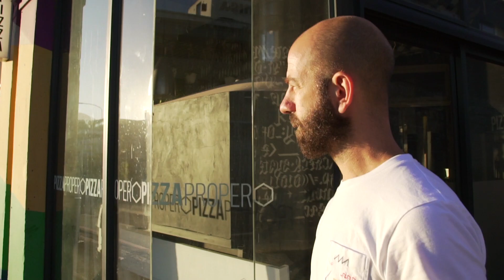A slice of Pizza Proper